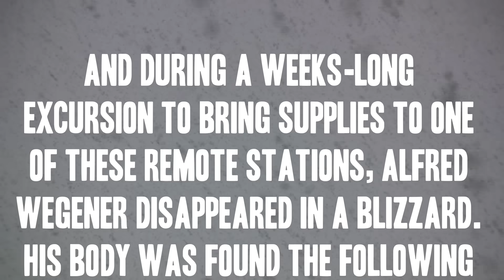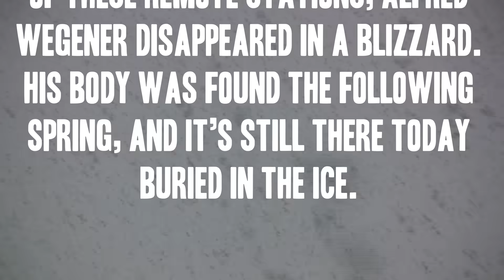Alfred Wegener: Great Minds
Hank introduces us to Alfred Wegener, a voraciously curious guy who proposed the original theory of continental drift - and was laughed at for it.